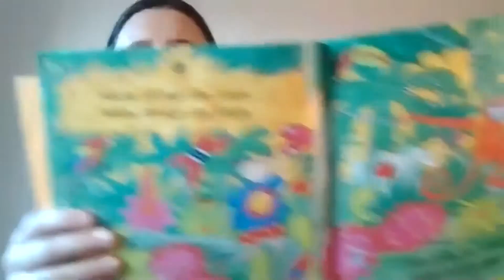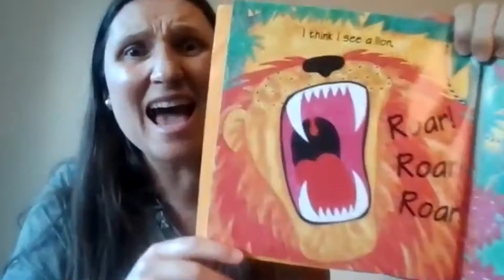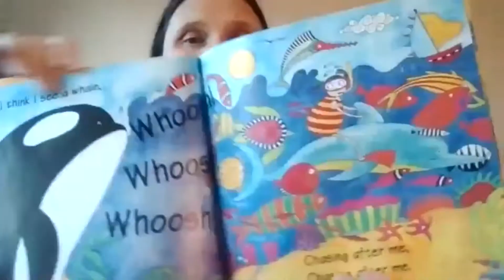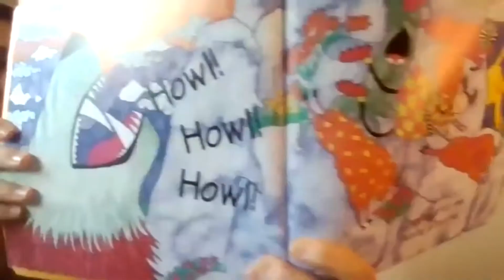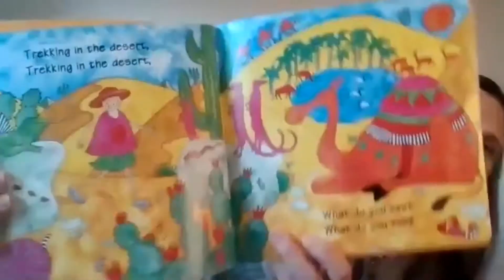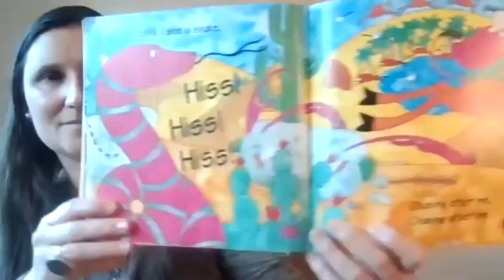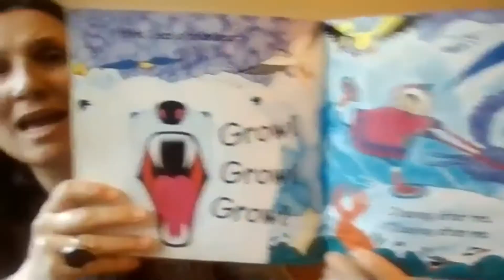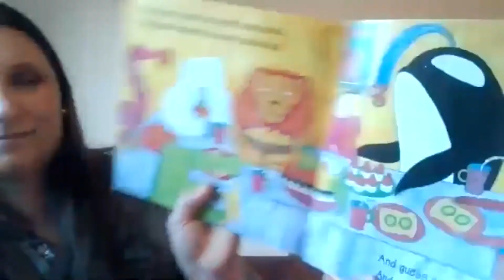"Walking through the jungle"